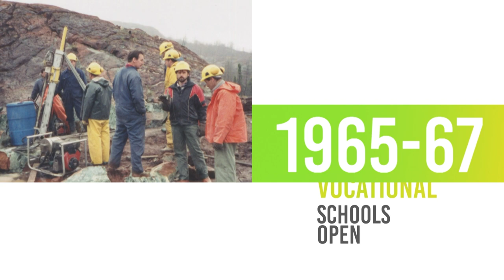CNA's 60 Anniversary!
It's time to celebrate! CNA is turning 60 and we are looking back at the incredible history of our esteemed educational institution. During the time of Beatlemania and MLK's famous "I Have a Dream" speech, the Newfoundland government introduced an innovative post-secondary education system and we've been soaring ever since. Join us over the next year in honoring the past 60 years of success and looking to the years to come!